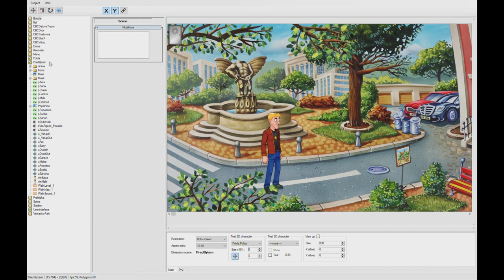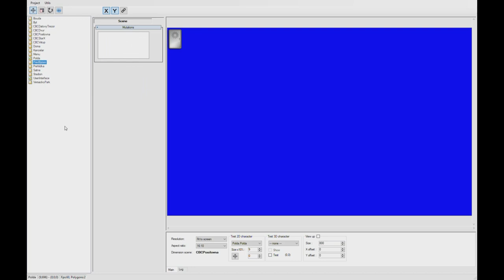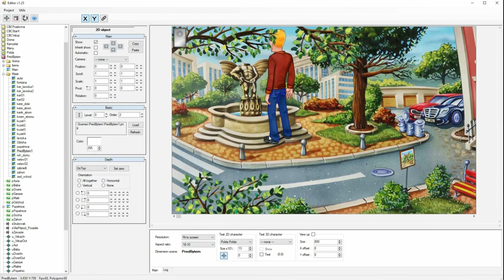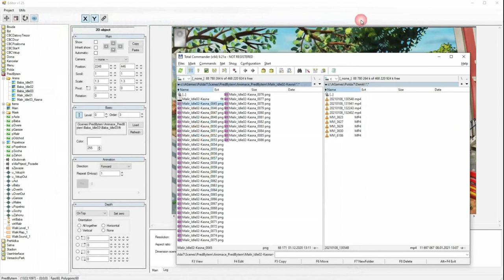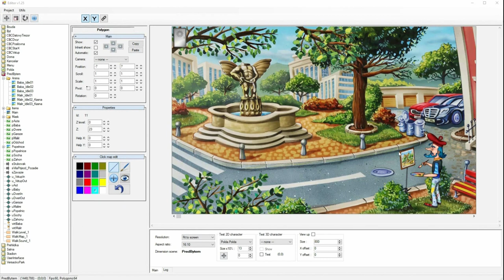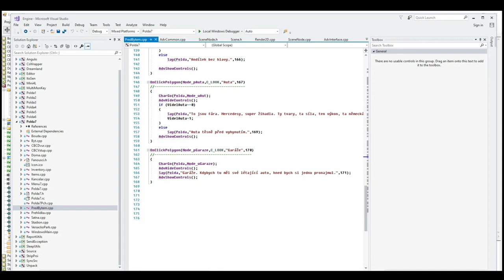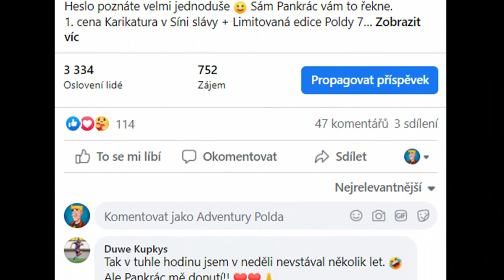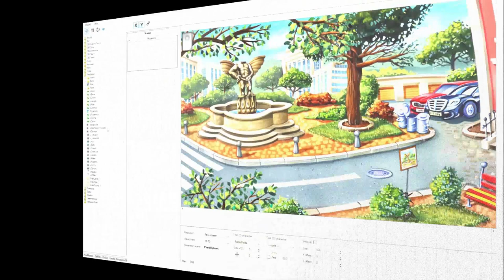Z deníku vývojáře Poldy 7 - producent a programátor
Podívejte se, jak vzniká Polda 7. Tentokrát Vám o své práci řekne něco programátor a producent Petr Svoboda. Hlavně upozorňujeme, že závěrečná třetina není pro slabší povahy 🤣